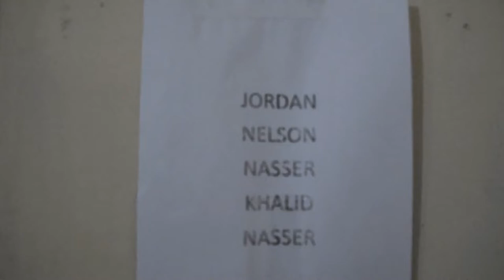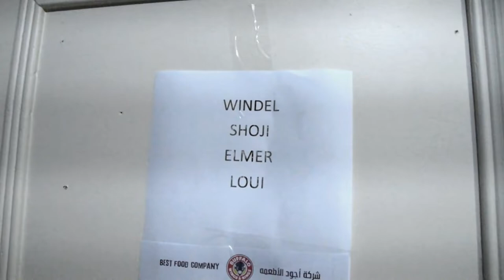FIRST YOUTUBE SAHOD BUYING HOUSE AND CAR !!!